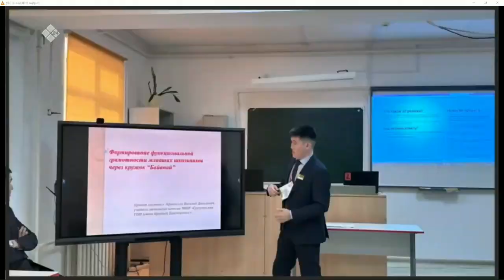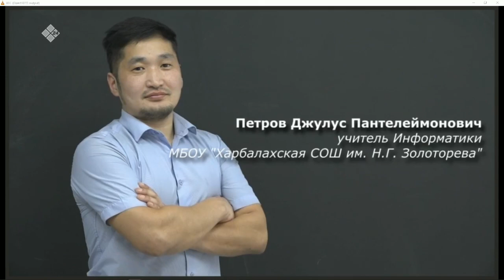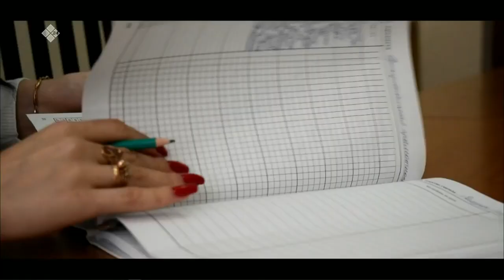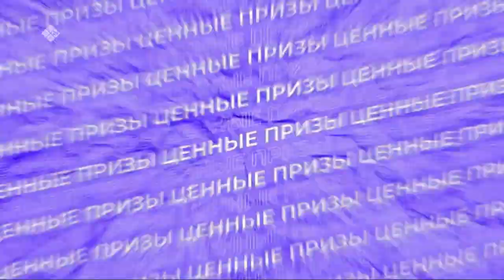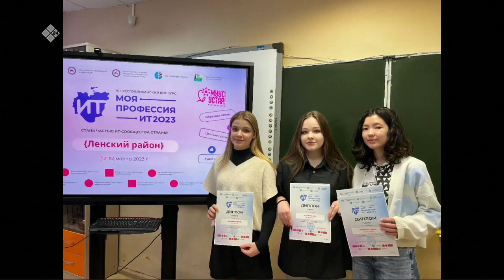«Якутск сегодня» (17.03.23)